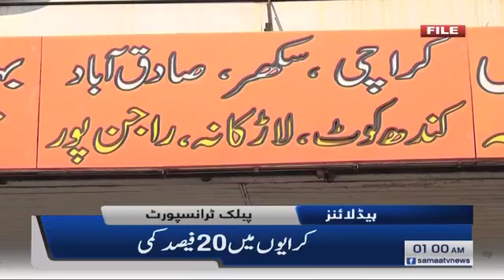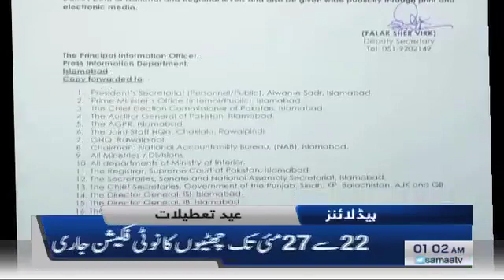Samaa Headlines - 1am | 20% reduction in public transport fares in Punjab